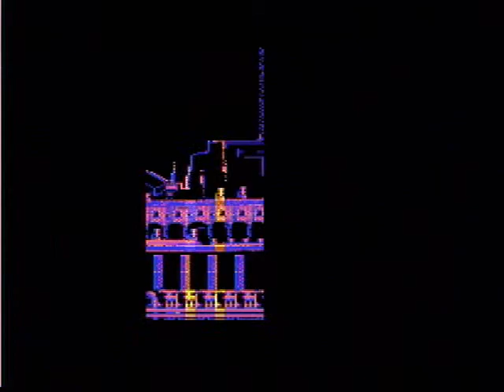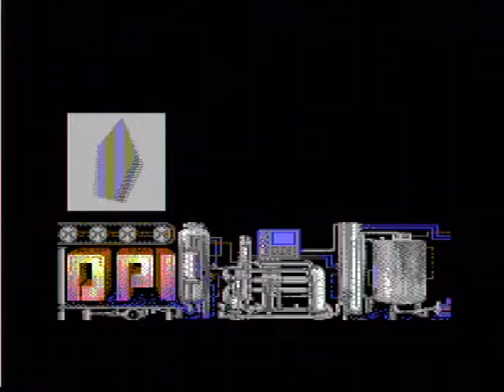C64 Demo 'Colony' -on real C64- [Acients Pledge Inc., 2011]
C64: board Assy No.: 250425 with ('8500') CPU on board, a replaced VIC II (6569) in it's last Revision 5, SID (6581) Revision 3.
-The Assy no. 250425 board's output are by far the best regarding the picture quality, that's why I chose this particular board(s) for all the recordings.-

vid. qualy-note:
Unfortunately I did not use any deinterlacing plug-in, so some of especially the faster movements do not look as fluend as in real and may look a bit blurry in some cases, becasue of horzontal-lines being not syncron.